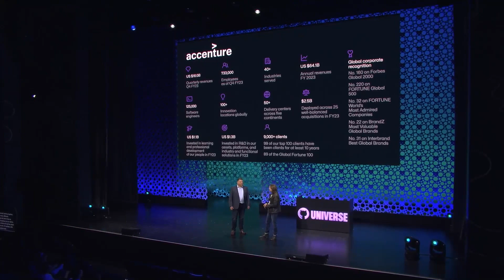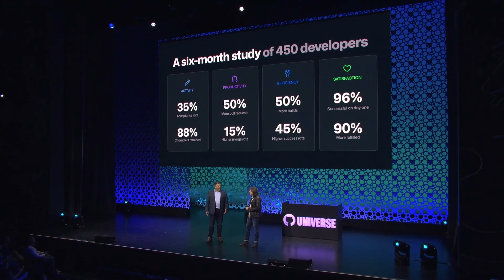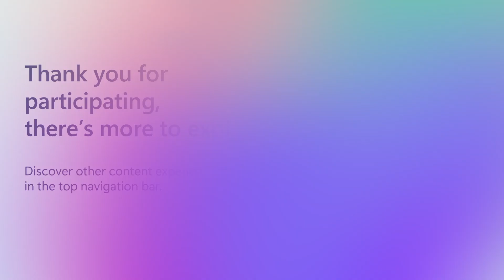Accenture’s GitHubCopilot Study | ODFP638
Hear about GitHub Copilot research conducted across 450+ Accenture developers from Dan Schocke, Technical Architect, Accenture.  Learn about the gains in accepted code/retention rates, increased builds and success rates of those builds, and increased pull requests, not to mention developer happiness from across 450+ Accenture developers with GitHub copilot over regular developers.

𝗦𝗽𝗲𝗮𝗸𝗲𝗿𝘀:
 * Dan Schocke